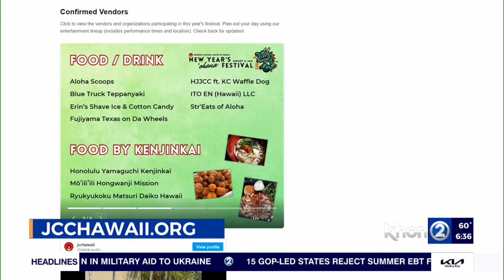31st New Year's New Year's ʻOhana Festival is this weekend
As we are smack dab in the middle of the solar new year and the lunar new year, the Japanese Cultural Center of Hawai'i is hosting the 31st New Year's New Year's ʻOhana Festival.